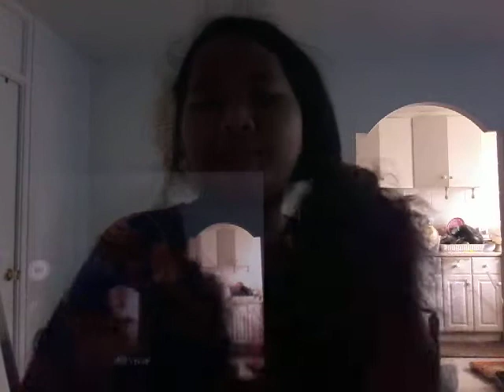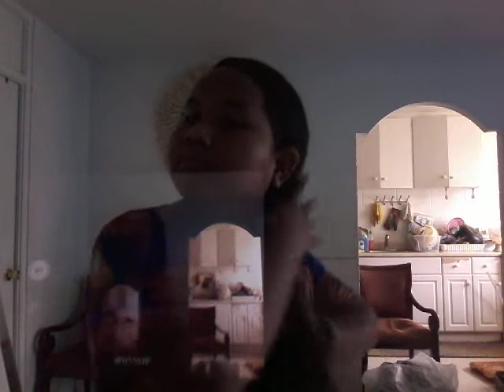Doing my saturday morning routine